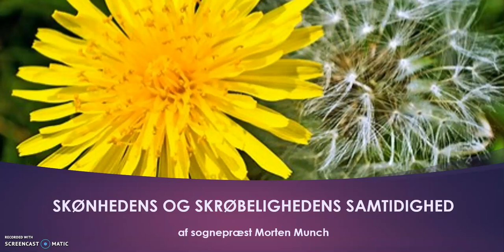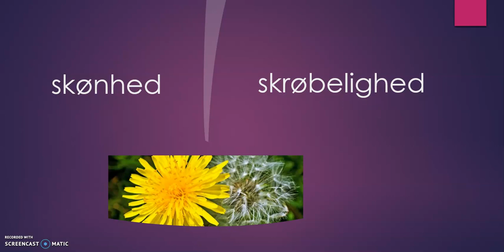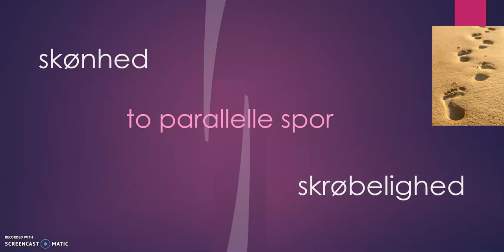Skønhedens og skrøbelighedens samtidighed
Sognepræst Morten Munch deler tanker om skønhed og skrøbelighed som to spor, der løber side om side gennem livet. Andagten peger på det bæredygtige i den kristne tro midt i forandringer